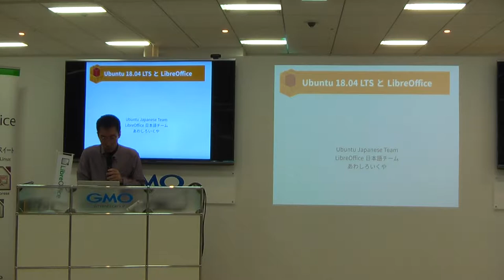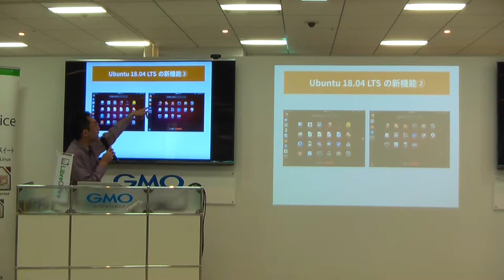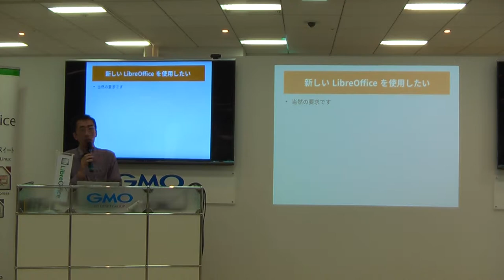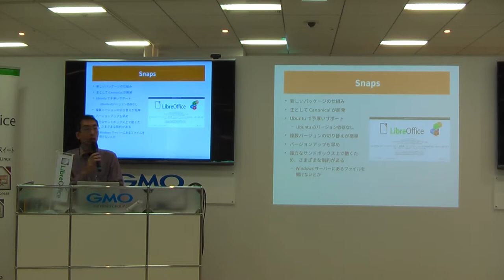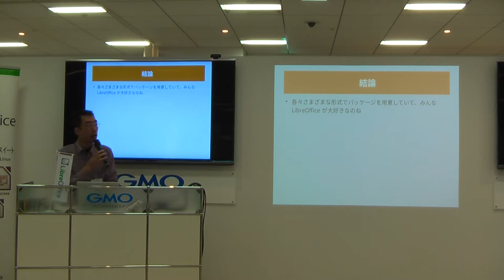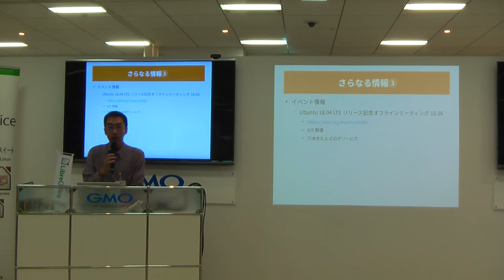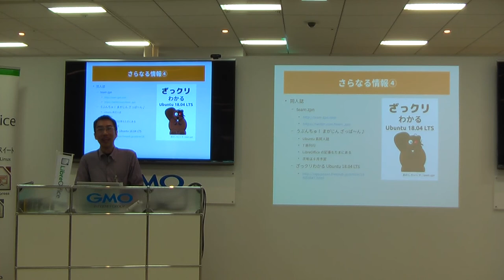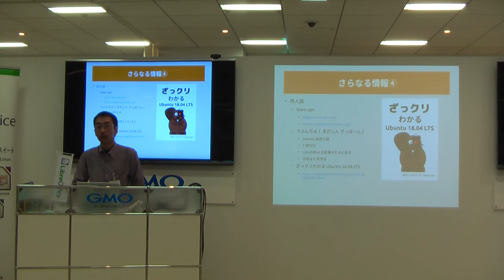あわしろいくや：Ubuntu 18 04 LTSとLibreOffice